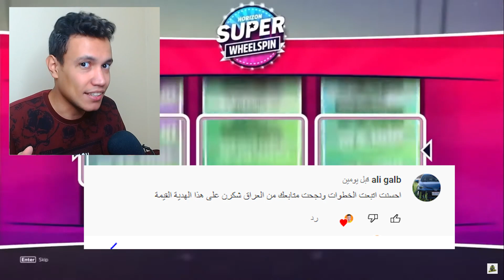فورزا هورايزن 5 | جلتش جديد ملايين فورزا 5 🤑🤑🤑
ويلا انضم لجروب الدسكورد مستني اية عشان نلعب سوا